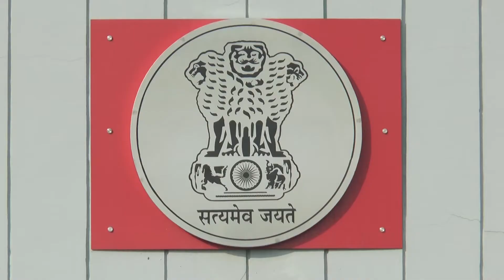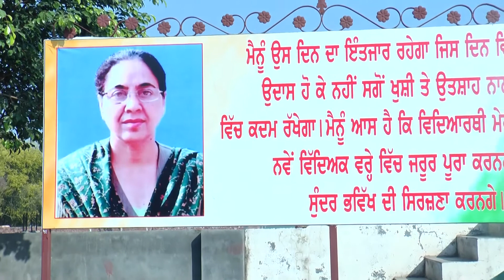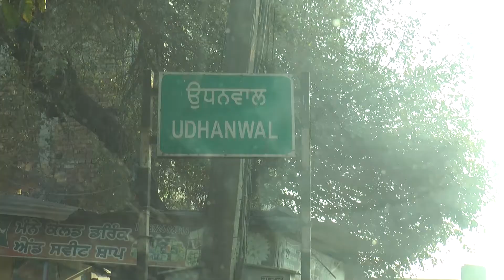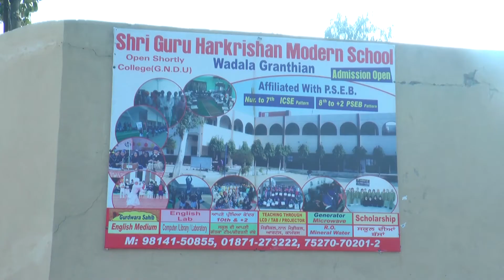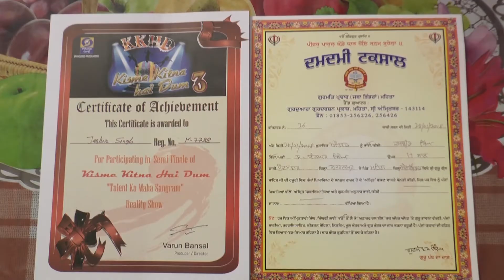JASBIR SINGH l KKHD|Biography |Self documentary| Kisme Kitna Hai | Reality show